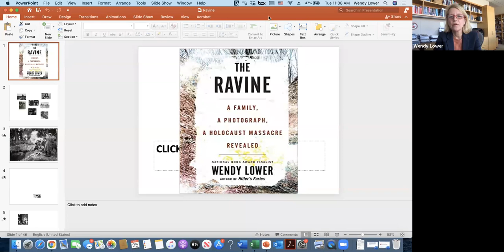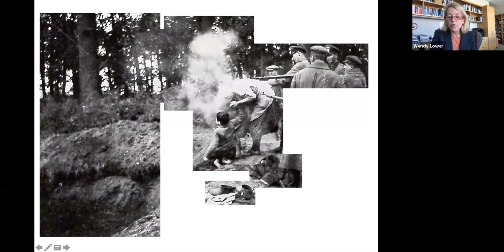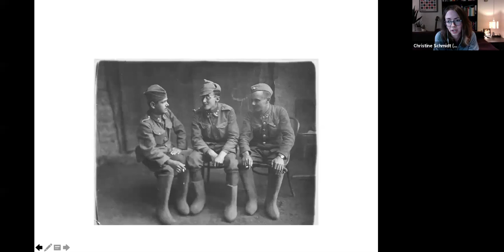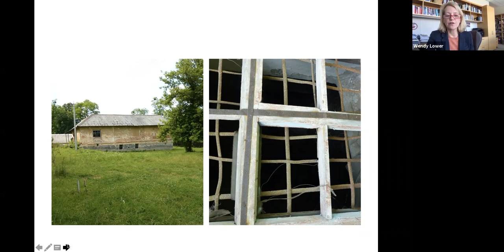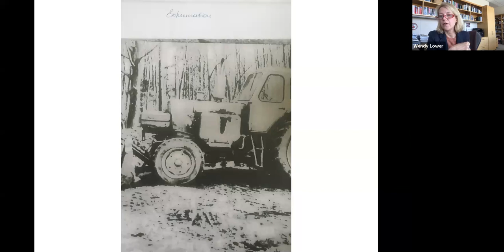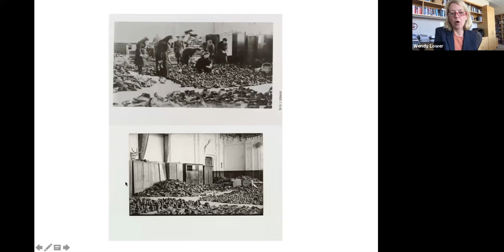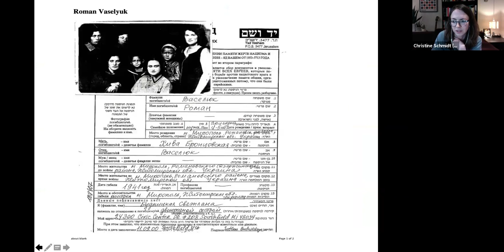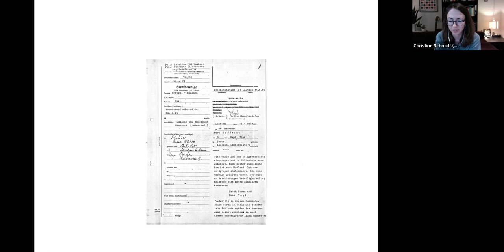Virtual Book Talk: The Ravine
A Holocaust and Genocide Research Partnership event, part of The Wiener Holocaust Library’s 'Excavation-Confrontation-Repair? Family Histories of the Holocaust' series.

In this virtual talk, Professor Wendy Lower, in conversation with Dr Christine Schmidt, discusses her new book 'The Ravine'.